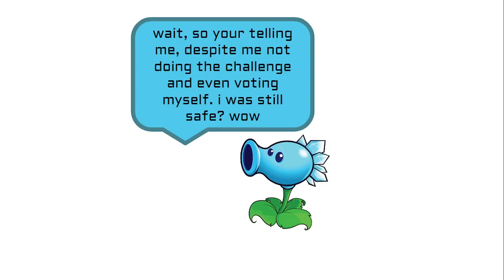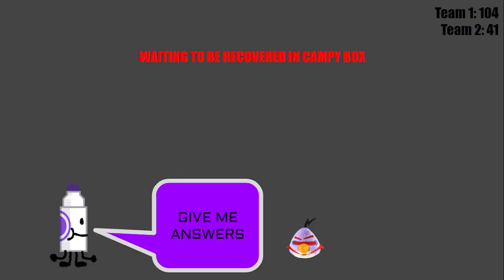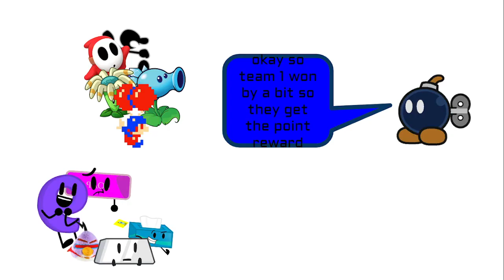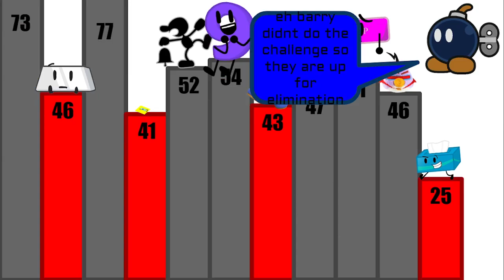CAMPY 12B "INDEFENINE DESTRUCTION"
people who are making cameos here i guess